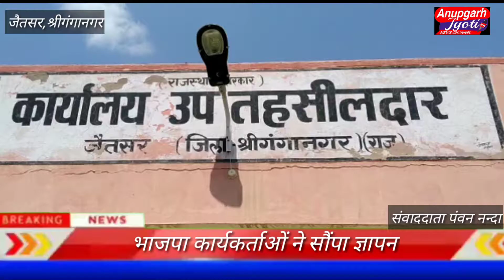जैतसर: भाजपा कार्यकर्ताओं ने सौंपा ज्ञापन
जैतसर मे राज्य सरकार की जन विरोधी नीतियों वह चुनाव के दौरान किए गए वादों को पूरा नहीं करने के विरोध में मंगलवार को भारतीय जनता पार्टी के कार्यकर्ताओं ने उप तहसीलदार के माध्यम से मुख्यमंत्री के नाम ज्ञापन सौंपा। जिसमें किसानों की फसल बर्बादी के मुआवजे की मांग व चुनाव के दौरान राहुल गांधी द्वारा 10 दिनों में ऋण माफी की घोषणा को पूरा करने, बिजली बिलों को माफ करने व बढ़े हुए बिजली बिल वापसी लेने, पेट्रोल डीजल पर वैट घटाकर रेट कम करने, युवाओं को रोजगार देने जैसी विभिन्न मांगो का ज्ञापन जैतसर नगर मंडल अध्यक्ष अशोक गोयल के नेतृत्व में उप तहसील कार्यालय में सौंपा गया। इस दौरान भाजपा युवा मोर्चा के अध्यक्ष रवि बागला, हीरालाल जैसल ,दिनेश पारीक, भाजपा नगर मंडल के महामंत्री अमित पुन्याणी , उपसरपंच विनय गोयल, संयुक्त व्यापार संघ के सचिव मोनू सेतिया, युवा मोर्चा पूर्व जिला मंत्री बृजमोहन मूंदड़ा, विजय नगर देहात मंडल के मनदीप सिंह सहित अन्य कार्यकर्ता शामिल हुए।